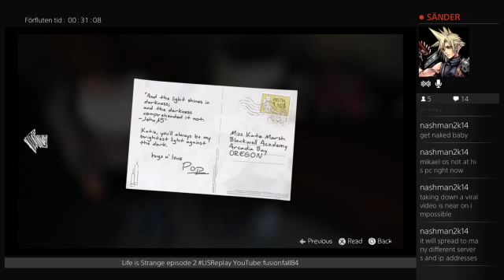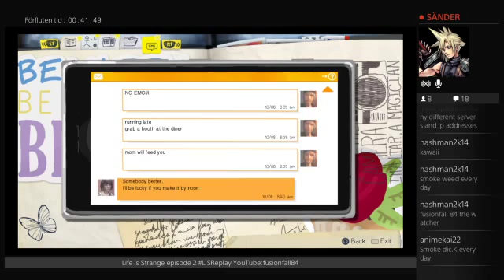Life is Strange episode 2 part 3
Fusionfall84©